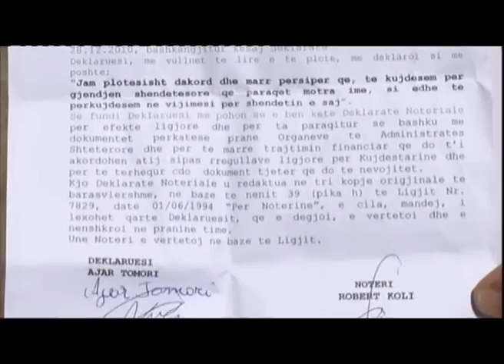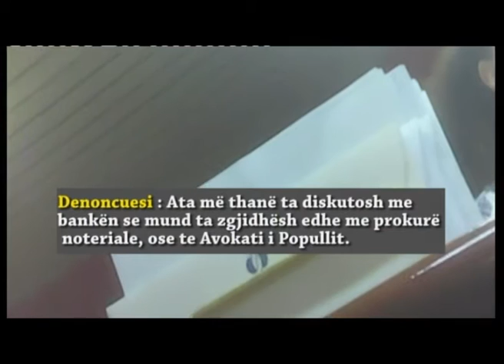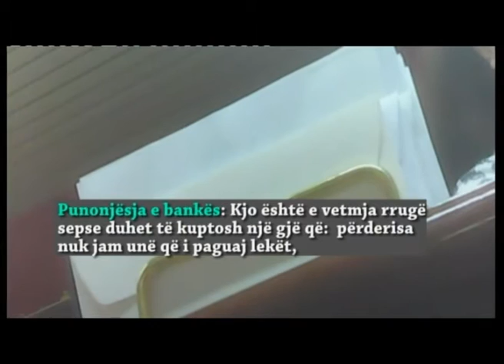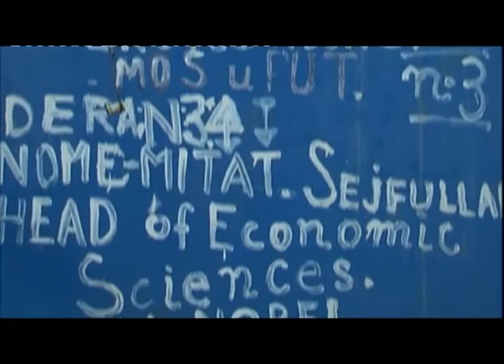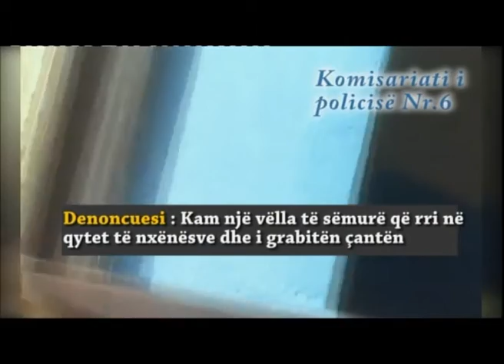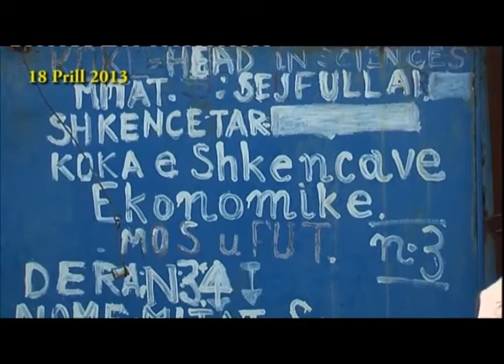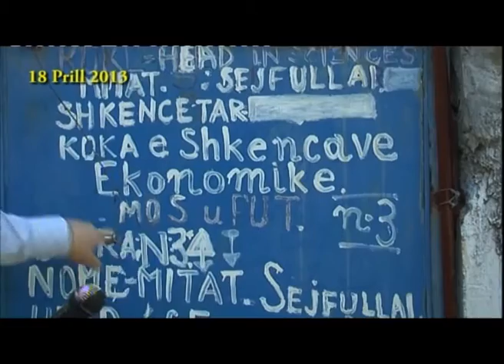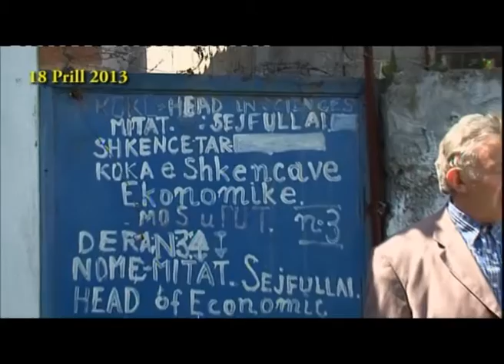alarm 14 maj 2013